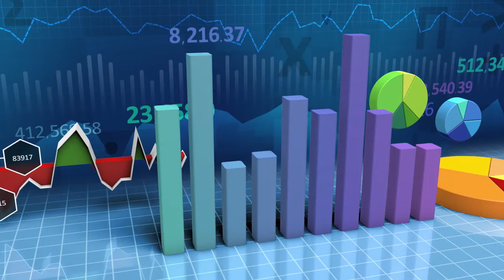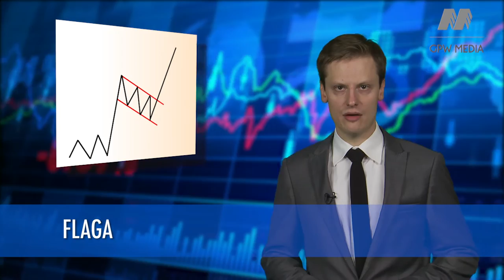Alfabet Inwestora - litera "F"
W kolejnym odcinku Alfabetu Inwestora zostanie omówione hasło "flaga". Jest to jedna z podstawowych formacji w analizie technicznej.